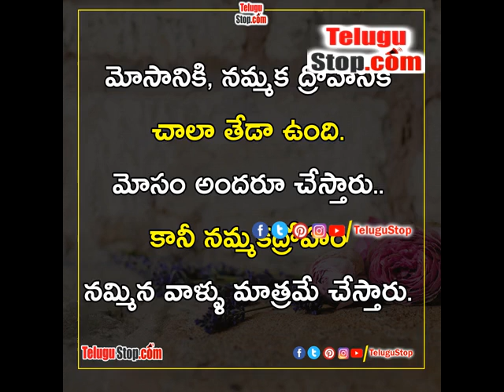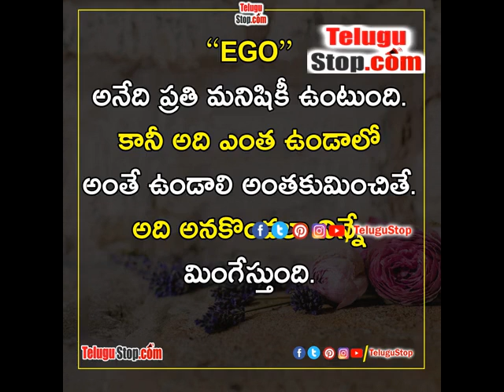Ego Related Inspirational Quotes-అహం సంబంధిత ప్రేరణాత్మక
2)sayings inspirational quotes

3)study related inspirational quotes

4)trustless inspirational quotes